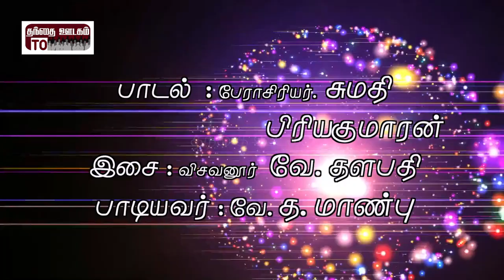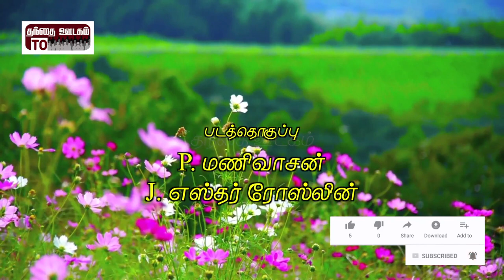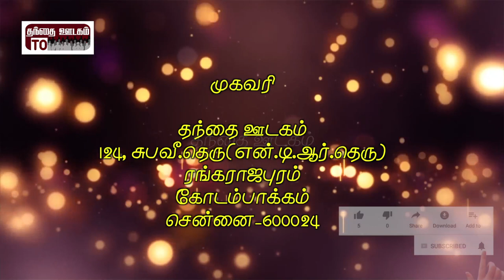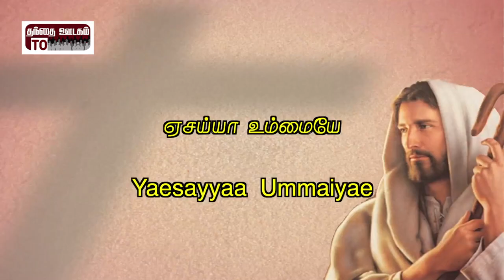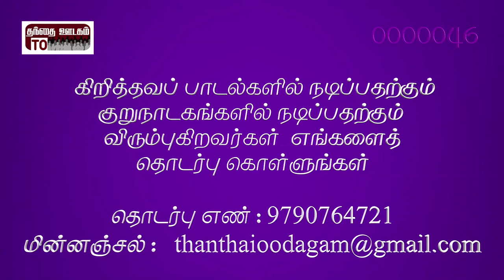Album: Pasumpul|Song: Yeasayyaa |Lyric: Prof.Sumathi Priyakumaran|Music: Visavanoor Vae.Thalapathi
Album: Pasumpul

Song: Yeasayyaa Ummaiyae

Lyric: Prof. Sumathi Piriyakumaaran

Singer: Vae. Tha. Maanbu

Keyboard: Rehaanudeen

Thabala. dolak : Naveen Kumar

Flute: Satheesh

Sound Engineer: Dhamotharan

Studio: Maezhi